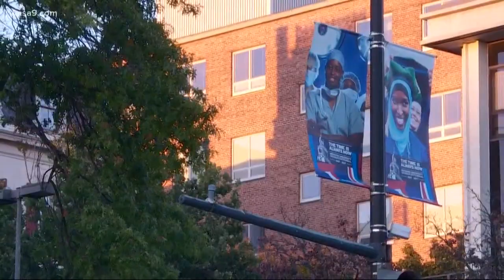Howard University student killed in BW Parkway crash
The mother of a Howard University student killed in Prince George's County wants people to remember her daughter. Police say Brittany Burks was parked on the side of the road Monday night -- when another driver slammed into her car. Those who knew Brittany want people to remember who she was and not how she died.